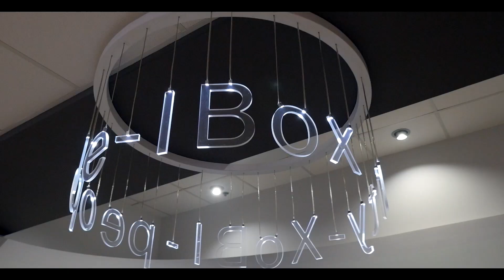Заглянуть в мир ТЕАТРА ТЕНЕЙ теперь ЛЕГКО!🤩Даже если ты в офисе 👨‍💻/Театр теней Verba/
Наш новый эксперимент!🙃Постановка о путешествии,✈️ но с некой изюминкой.😜
Готовы?! Её участники - это не Артисты нашего театра теней, а Сотрудники компании IBOX!!!))))😀

За 10 лет работы мы осознали, что хотим делиться своим опытом и творческими экспериментами. И теперь мы готовы открыть мир теней, познакомить вас со своей тенью, показать какие законы и правила тут работают. 💡📘

📌Не имеет значения сколько Вам лет, какого вы роста и занимались ли Вы до этого спортом... Достаточно просто Вашего желания)📌

Вы сможете стать королем🤴, принцессой👸 или любимым героем из фильма🎬, побывать на необитаемом острове 🏝️ или полететь в космос🚀.

Вот сотрудники компании Ibox успели побывать в солнечной Греции☀️, королевском Лондоне🎡, посетить очаровательный Париж🥂. Хотя еще всего 10 минут назад были за своим компьютером в офисе.😜))) На видео показаны первые шаги в мир теней, кусочек репетиции и фигуры.

✍️Мы разрабатываем сценарий индивидуально под Вас с учетом ваших пожеланий.
Это также может стать прекрасным сюрпризом и подарить незабываемые впечатления на день рождение или на свадьбу.🎁
Для teambuilding - это незаменимый способ провести нестандартно время вместе.👬👭

👋Если у Вас есть желание попробовать себя в роли артиста театра теней - пишите нам, мы познакомим Вас с Вашей тенью.👋🤩

Добро пожаловать в мир теней!
Театр теней VERBA - один из самых знаменитых представителей  жанра театра теней во всем мире. Мы создаем новое эксклюзивное видео на основе легендарных фильмов / жизненных историй / мультфильмов.

VERBA - это профессиональный Театр теней из Украины. Мы  участники и финалисты телевизионных талант шоу:
- America Got Talent (Америка)
- Romanii au Talent (Румыния)
- Украина має талант (Украина)
- Минута славы (Россия)
- Мam Talent (Польша)
- Das Supertalent (Германия)
- France digital Talent (Франция)
- Cesko Slovensko ma Talent (Словакия)

Наша большая мечта - стать частью Britain’s Got Talent & America’s Got Talent! И в 2019 году мы сделали огромный шаг навстречу ей - стали участниками 14го сезона Американских талантов.))))

Мы хотим показать наше творчество и украинский талант миллионам людей, нести радость и вдохновение в их жизнь!

Театр теней VERBA:
❤️ Мы говорим на одном языке со всем миром! ❤️📣

Тебе интересна закулисная жизнь,  наши приключения и хочешь знать больше о жизни артиста? Оставайся с нами: